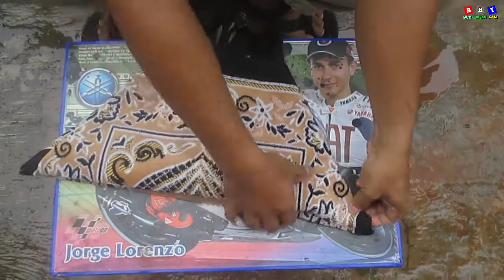Membuat Topi Bajak Laut dari Sajadah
Cara membuat topi bajak laut, alat dan bahan yang kalian butuhkan cukup dengan menggunakan sajadah mau tau cara membuatnya ikuti terus tutorialnya.